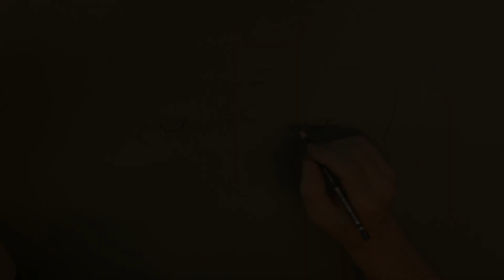Buntstiftzeichnung auf grauem Karton (Reinhold Messner)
Meine freie Zeit mal wieder sinnvoll genutzt.